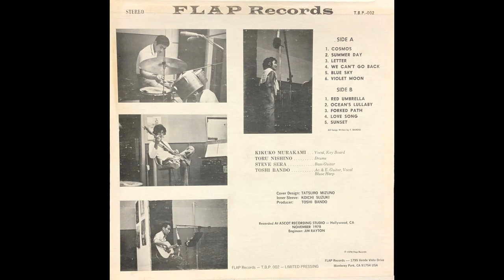Flap – Flap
A1  Cosmos 00:00
A2  Summer Day 01:52
A3  Letter 04:42
A4  We Can't Go Back 07:32
A5  Blue Sky 09:40
A6  Violet Moon 13:21
B1  Red Umbrella 16:31
B2  Ocean's Lullaby 19:28
B3  Forked Path 21:34
B4  Love Song 23:37
B5  Sunset 26:34

1978